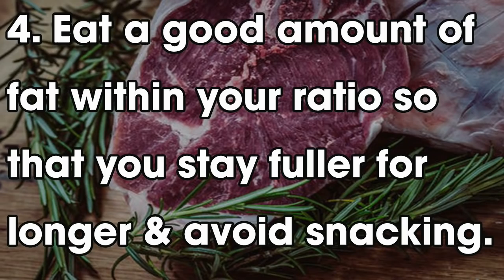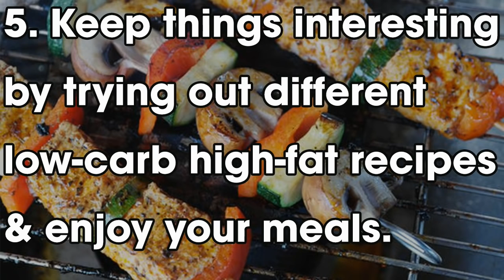How To Start Banting In 5 Easy Steps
How To Start Banting In 5 Easy Steps - This video was created specially for those who need some direction with starting out on the banting diet / lifestyle. It can be very confusing when starting out on any meal plan but as with anything, practice equals progress.

How do I start banting?

1. You need to have a starting point, so step 1 would be to

a. Take a before photo.
b. Weigh yourself
c. Take your measurements.

We do this so that we can evaluate our progress and keep ourselves motivated. Seeing the weight loss on the scale and in your measurements can be very motivating to continue with your banting journey.

2. Preparing and planning
I cannot emphasise the importance of planning and preparation when it comes to banting. This will keep you on track and help you avoid any pitfalls. Set meal plans atleast 2 – 3 days in advance. Ensure that you have all the ingredients  that you will need, on hand and prepare your meals ahead of time. It is so easy to eat the wrong thing when you are hungry.

3. Download the banting lists so that you know what you can and cannot eat. This will take away all the guessing work.

4. Stick to the green list items and occasionally eat from the orange list if you are maintaining your weight.

5. Make sure to eat a good amount of fat within your ratio so that you stay fuller for longer.

6. Keep things interesting by trying out different low carb high fat banting friendly recipes.

We sincerely hope that you found this video helpful.

(For topic suggestions or video requests).